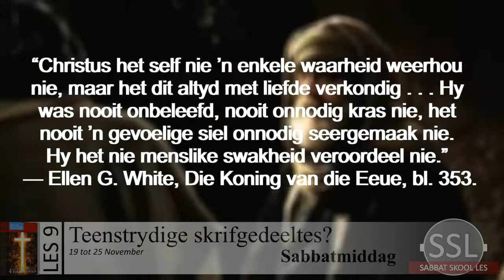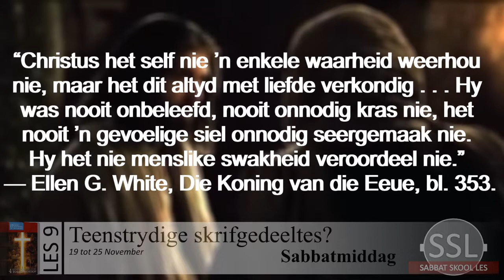Sabbatmiddag 19 Nov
Les 9 – Teenstrydige skrifgedeeltes?
19 tot 25 November
 toekomshoop

Aanbieder:
David Kühn
CREDIT: